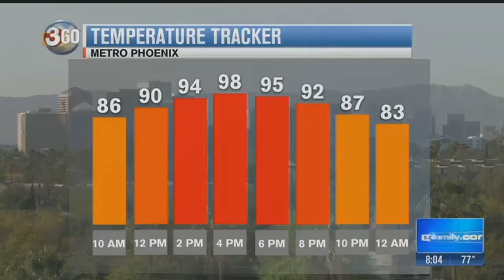VIDEO: 3 generations of one chair barbers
You can find her at Carlyn's Barber Shop.